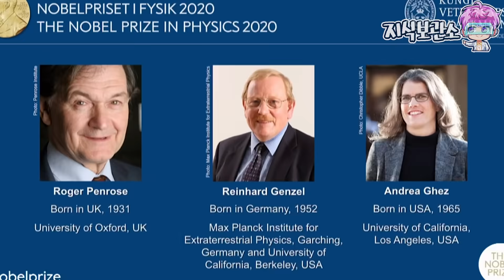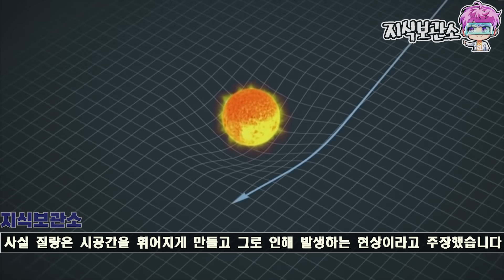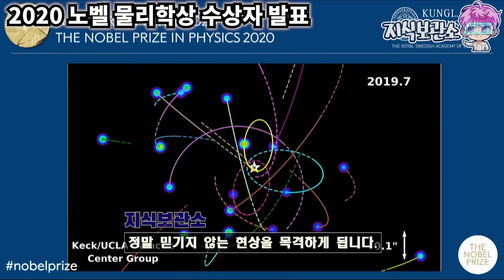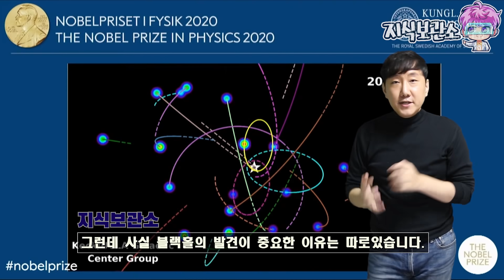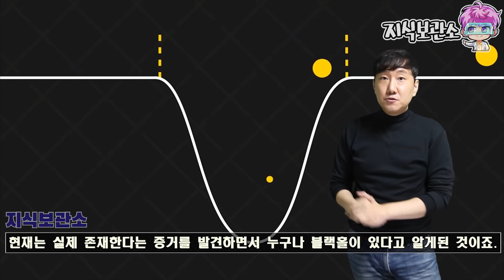이번 노벨 물리학상의 의미와 상대성이론이 개쩌는 이유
제보 및 비지니스 문의